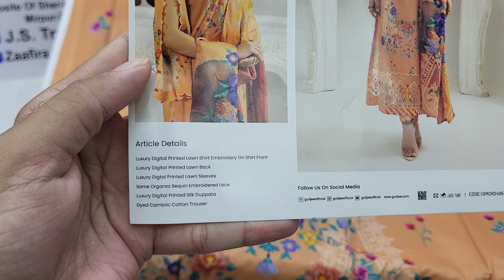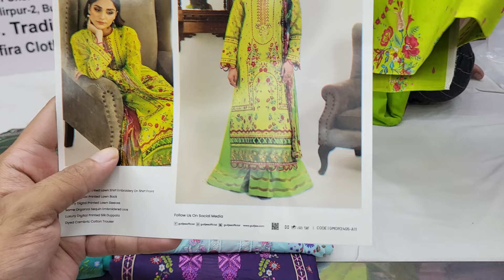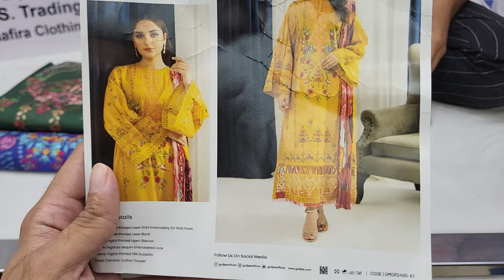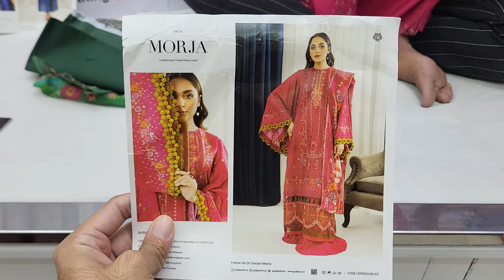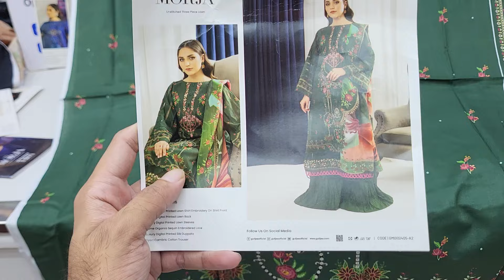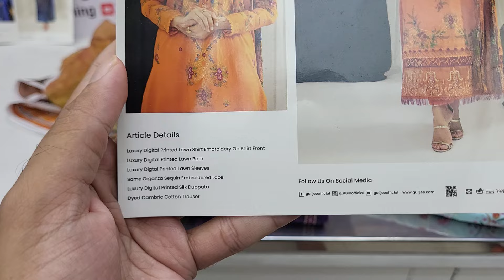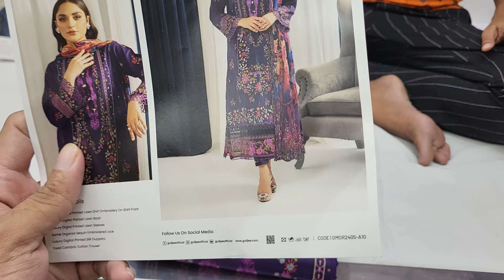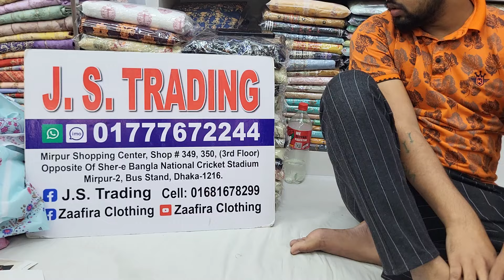Wow PAKISTANI Morja Silk Orna Dress | New Design Pakistani Three piece | Pakistani Dress Wholesale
Shop Address:
Mirpur-2, Dhaka-1216